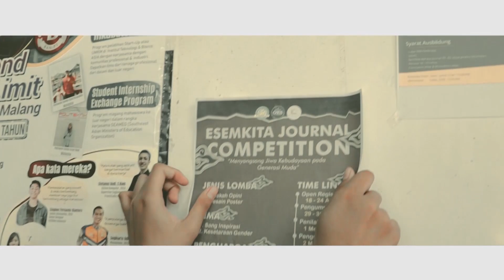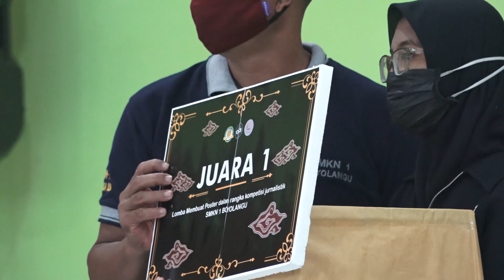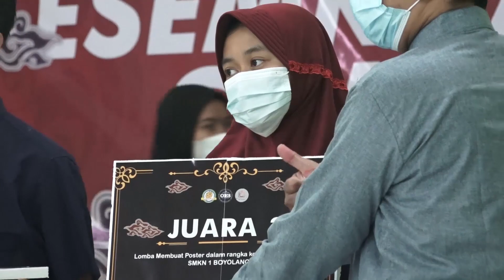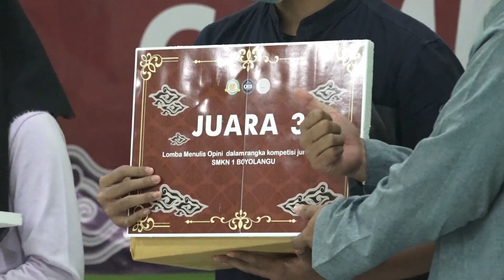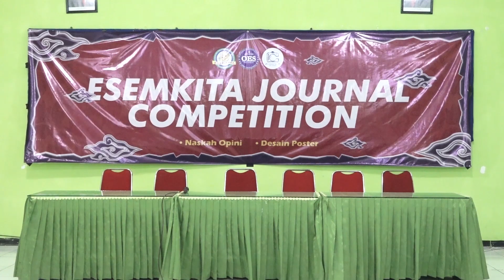ESEMKITA JOURNAL COMPETITION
Hallo siswa siswi SMKN 1 Boyolangu👋🏻

Berikut adalah serangkaian kegiatan ESEMKITA JOURNAL COMPETITION,Selamat Kepada para pemenang🏆